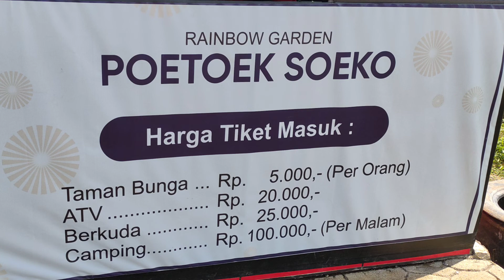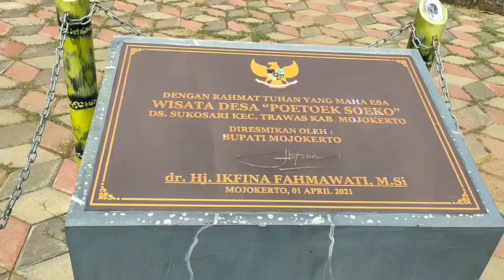Poetoek Soeko Trawas || Rainbow Garden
Poetoek suko ini merupakan wisata baru yang terus berkembang dan melakukan pembaharuan ..

Selain ada Rainbow Garden disini juga ada wahana permainan anak anak seperti bianglala , komedi putar dan lainnya ..
Terdapat juga pnyewahan Atv , naik kuda serta camping ground ..
oh yaaa disini juga ada cafe serta taman bunga dan banyak spot selfi .

harga tiket dan lain2 sudah saya sertakan di video guyz ... harga tersebut sewaktu waktu bisa saja berubah tergantung dari kebijakan pengelolah yah ..